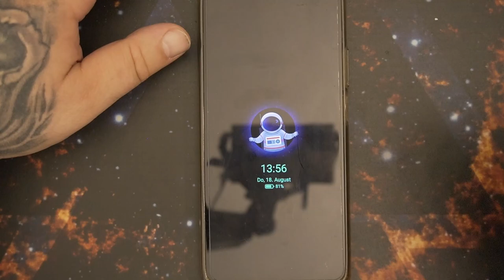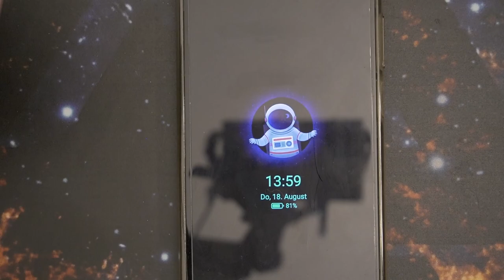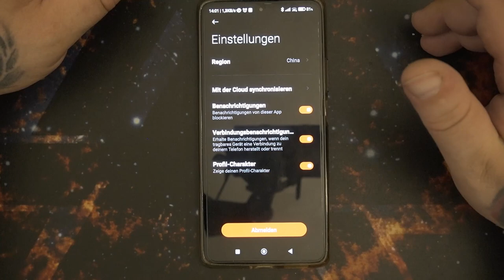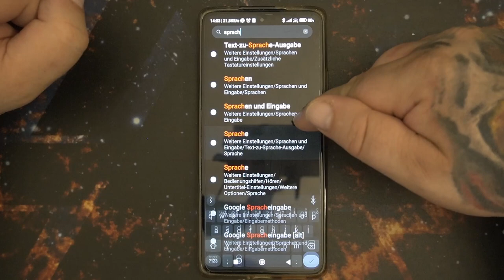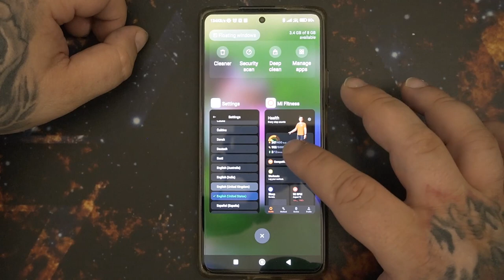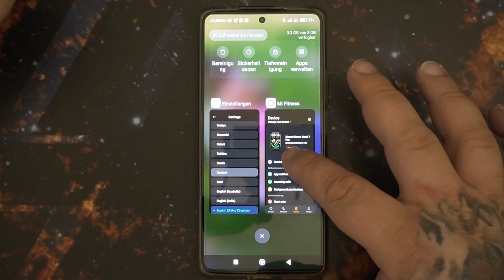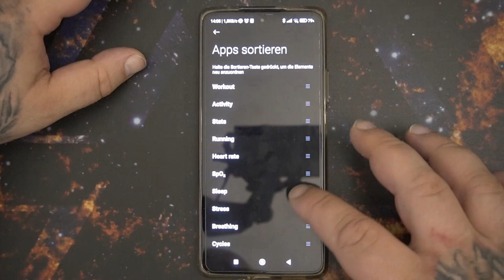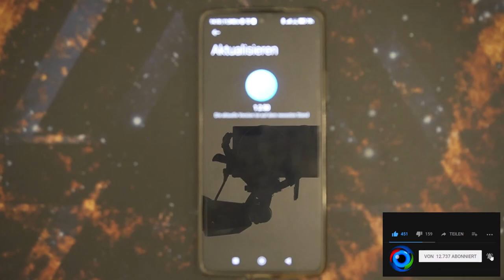Xiaomi Mi Band 7 Pro Smart Watch auf Englisch umstellen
Beschreibung:
Produktmodell: Xiaomi Mi Band 7 Pro
Bluetooth-Version: BT5.2
Bildschirmgröße: 1,64 Zoll
Bildschirmauflösung: 456*280 (AMOLED-Farbbildschirm)
Batteriekapazität: 235 mAh
Unterstütztes System: Android 6.0 oder iOS 10.0 und höher
Armbandmaterial: TPU (anwendbare Handgelenkgröße: 130 ~ 205 mm)
Stromversorgung: Magnetische Aufladung
NFC-Funktion: NFC-Buskarte, NFC-Zugangskarte
Wasserdicht: 50 Meter
Satellitenortung: Beidou, GPS, GLONASS, Galileo
AI-Sprachfunktion: Unterstützung der AI-Sprachfunktion
Spezifikationen:
1. AMOLED-Vollfarbbildschirm
Vollfarbiger quadratischer Großbildschirm, mit der Informationsanzeigemethode näher am Mobiltelefonbildschirm, Text und Symbole haben mehr freien Anzeigeplatz, Klicken und Gleiten sind freier und einfacher
2. Intelligente Anpassung der Bildschirmhelligkeit
Der eingebaute Umgebungslichtsensor macht eine manuelle Bedienung überflüssig, und jedes Mal, wenn Sie Ihr Handgelenk heben, ist das Licht genau richtig.
3. Unabhängige Satellitenpositionierung, Aufzeichnung der Bewegungsspur jederzeit
Eingebautes unabhängiges GPS-Modul, kann in Verbindung mit Mobiltelefonen oder unabhängig verwendet werden. Es unterstützt fünf Satellitensysteme von Beidou, GPS, GLONASS, Galileo und QZSS. Es kann jeden Schritt genau aufzeichnen, und jeder Schritt ist es wert.
4,5 ATM wasserdicht
Es unterstützt einen Wasserwiderstand von 50 Metern, und Sie können das Wasser genießen, ohne es zum Schwimmen im Pool abzunehmen.
5. Die Ladegeschwindigkeit wird stark verbessert
Eine 5-minütige Aufladung reicht für 8 Stunden Schlaf-Tracking. Im Vergleich zum Xiaomi Mi Band 6 wird die Ladegeschwindigkeit um etwa 40 % erhöht.